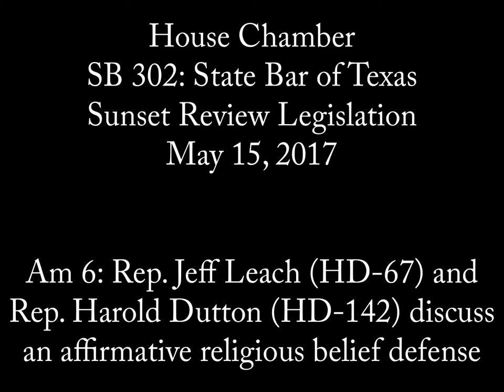House Chamber - SB 302: Religious Exemption Am 6 Reps. Leach & Dutton - May 15, 2017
Rep. Jeff Leach (HD-67) and Rep. Harold Dutton (HD-142) discuss an affirmative religious belief defense during a debate on a religious exemption amendment to SB 302, "relating to the continuation and functions of the state bar," on the House floor, May 15, 2017.